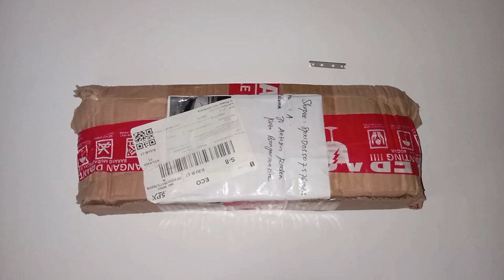unboxing boneka cantik dari China